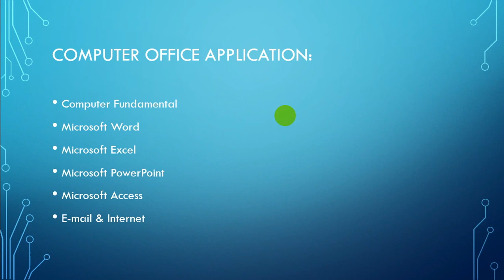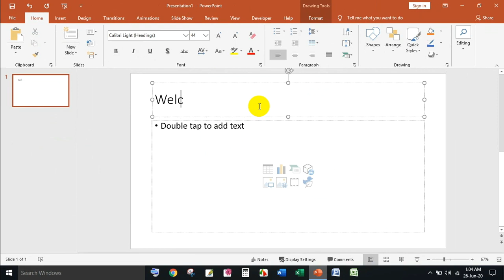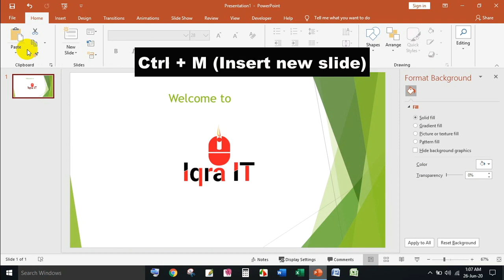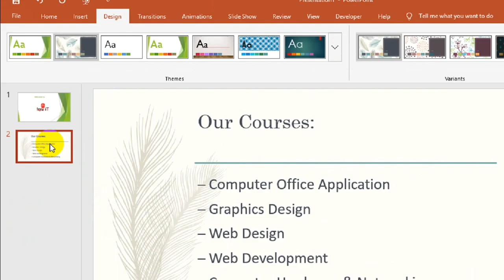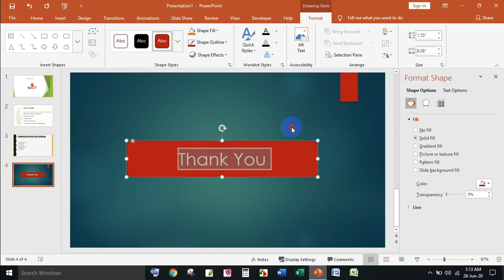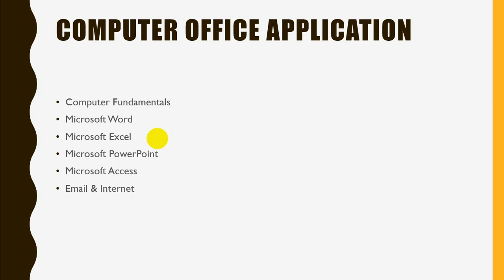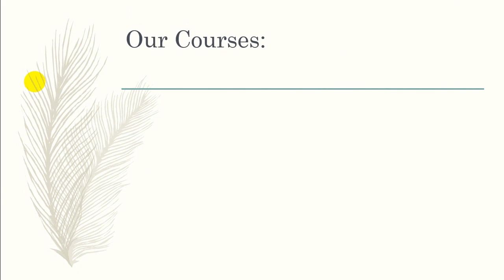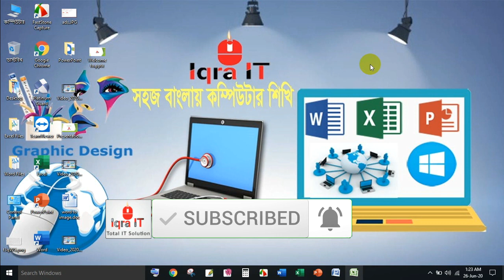MS PowerPoint Tutorial Bangla 2020|How to make a PowerPoint Presentation|পাওয়ার পয়েন্ট টিউটোরিয়াল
Making your presentation more interesting through the use of multimedia can help to improve the audience's focus. PowerPoint allows you to use images, audio and video to have a greater visual impact. These visual and audio cues may also help a presenter be more improvisational and interactive with the audience.

Topic Covered in This Video:

Introduction to Microsoft PowerPoint
How to insert slide
Slide Design
Slide Custom Design
Slide Background Change
How to change slide transactions
Slide Animation
Slide Sound
How to show slide

এক্সেলের যে ১০ টি ফর্মূলা এবং ফাংশন না জানলে নয় | MS Excel 10 Most Important Functions and Formulas

About our content: - We work very hard to create our tutorial videos. No one permitted to re-upload our videos in YouTube. Otherwise you will get straight way COPY-RIGHT STRIKE.
 powerpoint online
powerpoint templates
microsoft office powerpoint
powerpoint 2010
template powerpoint
ms powerpoint
ppt presentation
microsoft powerpoint 2010
microsoft powerpoint online
powerpoint 2007
powerpoint slides
office powerpoint
ppt template
windows powerpoint
powerpoint maker
powerpoint program
microsoft office powerpoint 2010
powerpoint 2003
online powerpoint maker
ppt powerpoint
learn powerpoint
powerpoint training
powerpoint course
powerpoint 2010 tutorial
powerpoint training online
powerpoint training courses
learn powerpoint online
powerpoint presentation training
powerpoint classes online
powerpoint 2016 tutorial
ppt tutorial
powerpoint classes
powerpoint courses online
powerpoint 2013 tutorial
powerpoint 2010 training
advanced powerpoint training
powerpoint tutorial advanced
powerpoint for beginners
learn microsoft powerpoint
how to create a powerpoint presentation for beginners
powerpoint software
powerpoint lesson
tutorial powerpoint 2010
PowerPoint 2019
PowerPoint 2020
powerpoint presentation course
মাইক্রোসফট পাওয়ার পয়েন্ট টিউটোরিয়াল
পাওয়ার পয়েন্ট প্রেজেন্টেশন
ppt presentation download
PowerPoint presentation topics
PowerPoint presentation sample
PowerPoint presentation design
PowerPoint presentation app
how to make PowerPoint presentation attractive
PowerPoint presentation meaning
how to present a presentation in bangla
PowerPoint tutorial
bangla presentation script
PowerPoint tutorial ppt
bangla tutorial
PowerPoint animation
animated presentation